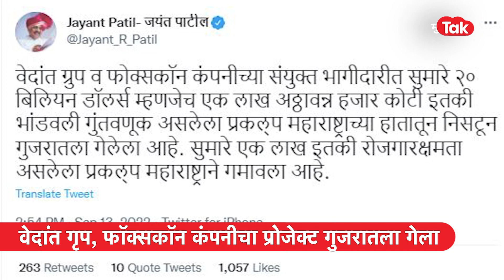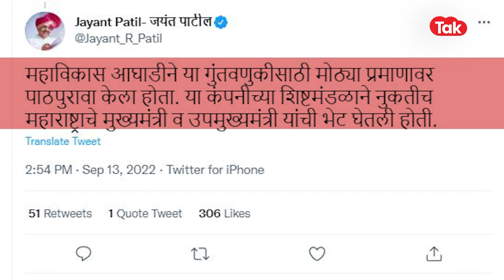Jayant Patil Project FoxConn वरुन Eknath Shinde, Devendra Fadnavis यांच्यावर चिडले|Aaditya Thackeray